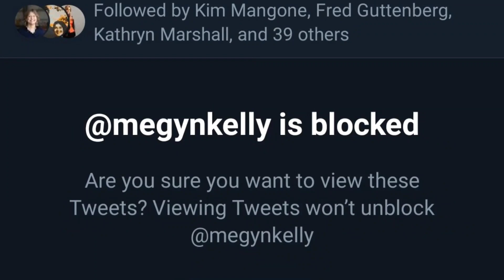Tiffany Cross just came for Megyn Kelly’s existence after blasting Naomi Osaka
Rep. Paul Gosar says the real criminals on January 6th were "insiders from the FBI and DOJ.